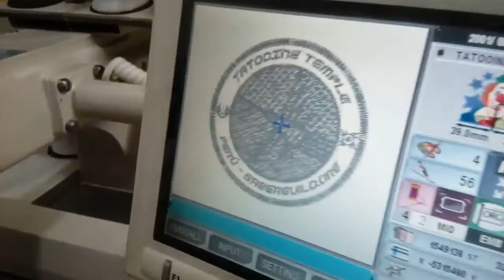Bordado Computarizado - Parches - Lima Perú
Somos una empresa tradicional, fabricamos parches bordados de larga duración, todo nuestro trabajo está respaldado por nuestros clientes.
Brindamos soluciones publicitarias por más de 10 años al mercado local e internacional.

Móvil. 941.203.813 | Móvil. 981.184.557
Lima - Perú